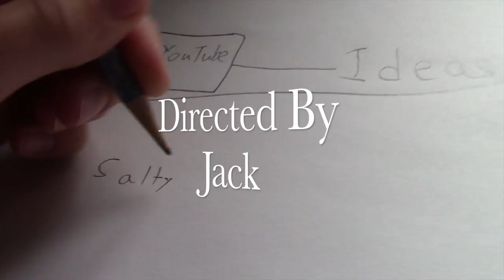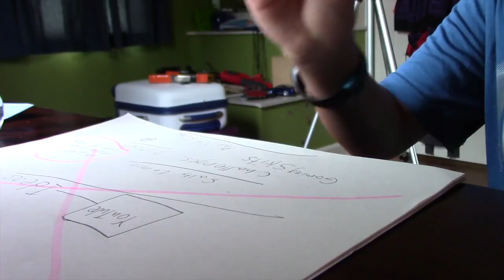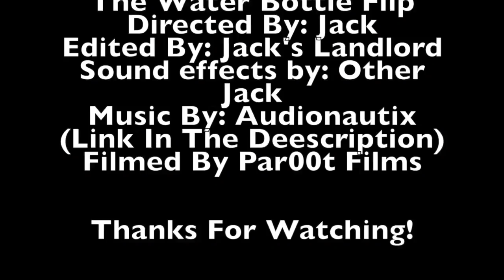Par00t Films Mini Movie | THE WATER BOTTLE FLIP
Jack decides to do a water bottle flip video. He fails badly. He also made a Pokemon Song Parody in this video so watch the video for a hilarious parody. Music By: Audionautix.com